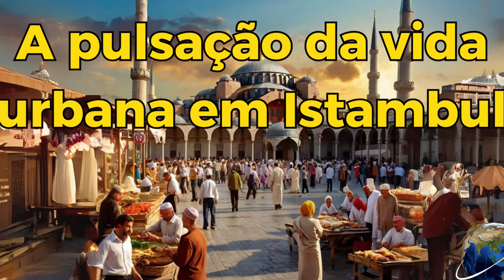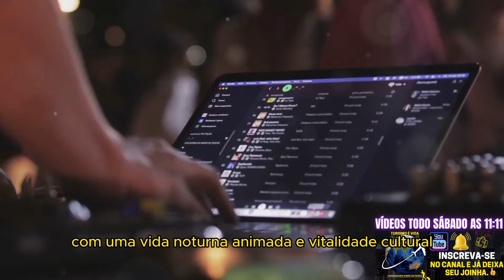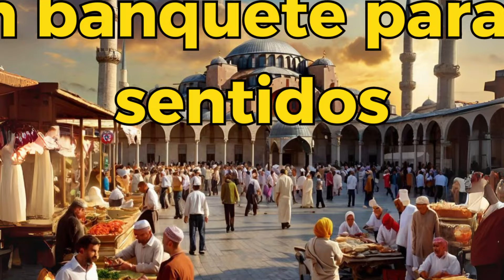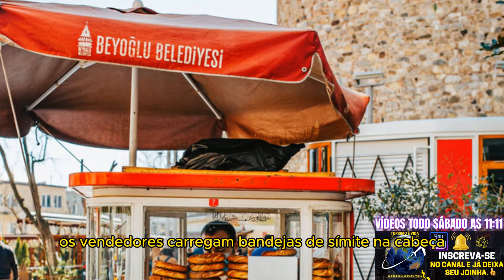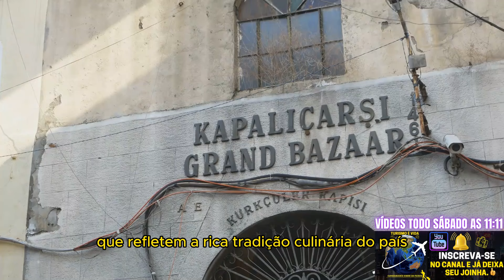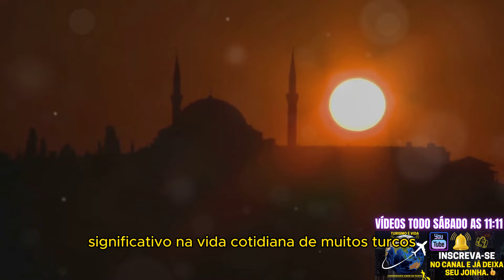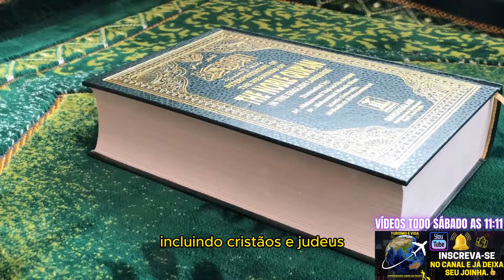Vida Cotidiana na Turquia: Descubra a Cultura e Tradições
Neste vídeo, vamos mergulhar na vida cotidiana na Turquia, um país que se encontra na encruzilhada entre o Oriente e o Ocidente. Exploraremos a rica tapeçaria de culturas e tradições que fazem parte do dia a dia turco, desde os mercados movimentados e culinária deliciosa até as práticas religiosas e sociais. Descubra como os turcos vivem, trabalham e se divertem em um dos países mais fascinantes do mundo. Junte-se a nós nesta jornada cultural pela Turquia!

Conteúdo do Vídeo:

00:00 Introdução
00:28 A pulsação da vida urbana em Istambul
00:54 Mercados e agitação diária
01:18 Cena Política e Vida Noturna em Ancara
01:47 Vida na Aldeia na Anatólia
02:13 Estruturas Familiares Tradicionais e Festivais
02:40 A Arte do Artesanato Turco
03:05 Um banquete para os sentidos
03:30 Os sabores da vida cotidiana
07:28 O Papel da Religião na Vida Diária Turca
10:14 Hospitalidade e Etiqueta